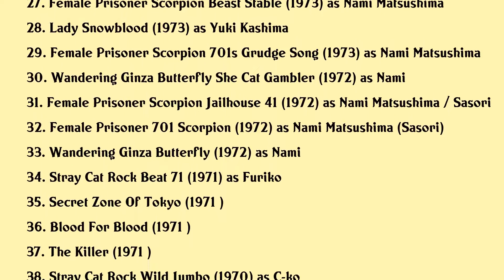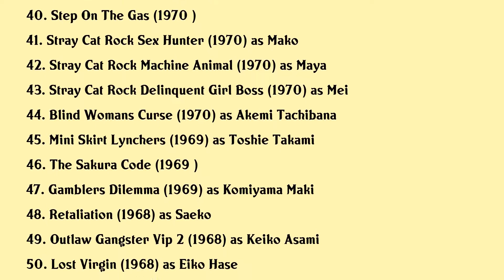Meiko Kaji Movies list Meiko Kaji| Filmography of Meiko Kaji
Meiko Kaji Full Movies List Filmography of Meiko Kaji

Latest movies of Meiko Kaji are:

1. 2020
2. The Voice In The Crime
3. Bad Girls Of Japan
4. Love Or Duty Samurai Rebellion
5. Onihei Crime Files Sutegoro Takahagi
6. Samurai Justice 2 Mother Daughter
7. Samurai Justice Assistance In A Duel
8. Oniheis Detective Records
9. Bounty Hunter Muyonosuke
10. Lone Wolf Child Assassin On The Road To Hell
11. Magistrate Toyama Conspiracy Of A Beautiful Woman
12. Tree Without Leaves
13. There Was A War When I Was A Child
14. Battles Without Honor And Humanity The Complete Saga
15. The Wicked
16. Double Suicide Of Sonezaki
17. Flickering Flames
18. Yakuza Graveyard
19. Lullaby Of The Earth
20. New Battles Without Honor And Humanity 2 Head Of The Boss

Complete list of movies acted by Meiko Kaji are in this video.

Please Comment down your favorite movie of Meiko Kaji